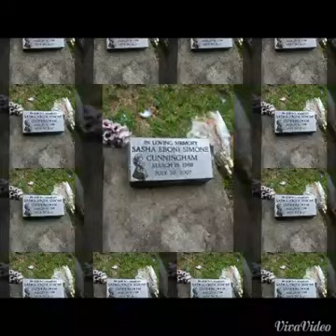"Round Here" freestyle feat Da Slimm